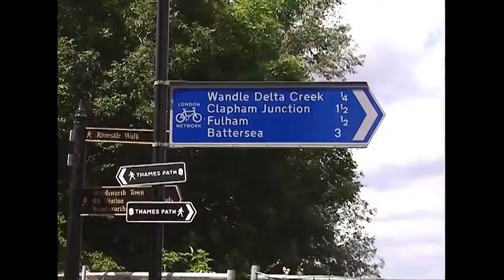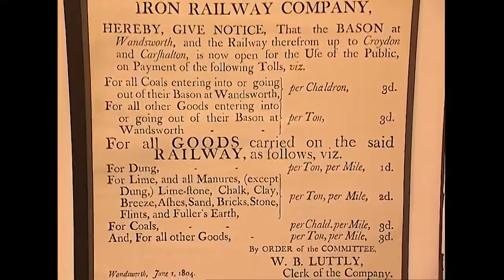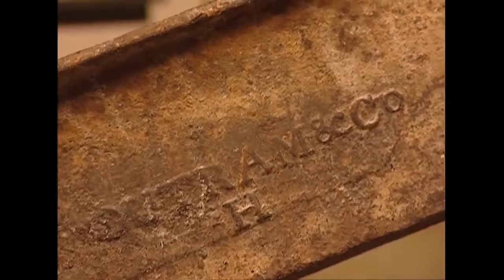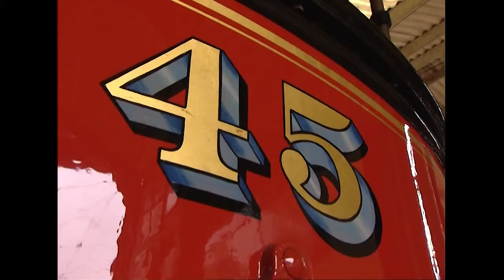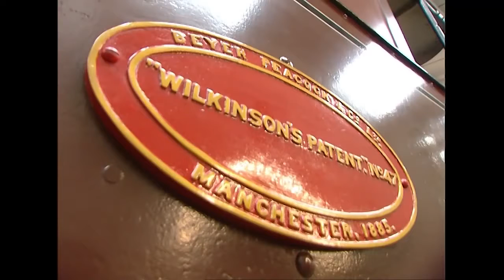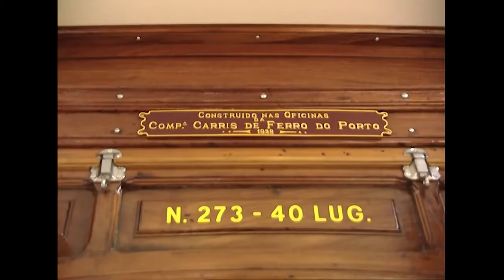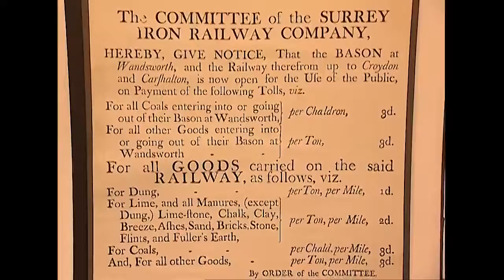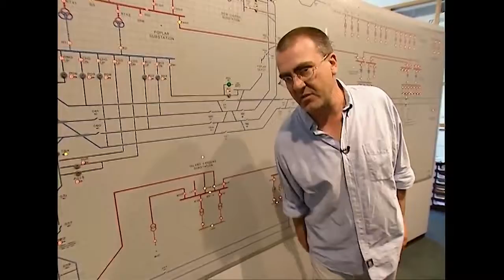Trainspotting & Other Railway - TV Series's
Mark Found and Mark Collins appeared in this hit Discovery show back in 2002 - and consequently some of the items have dated. Nevertheless, it's well .

Programe's include Trainspotting, Railway Walks, etc.